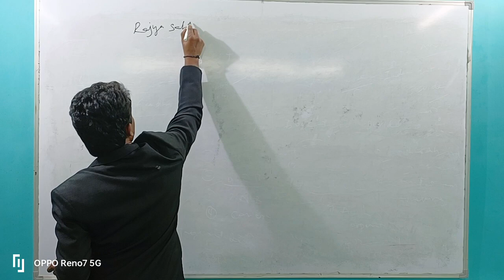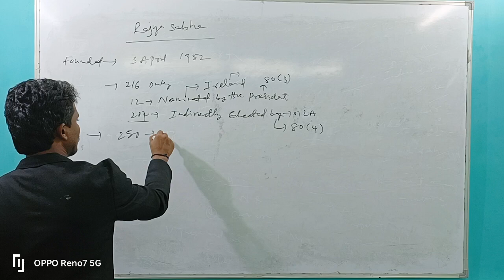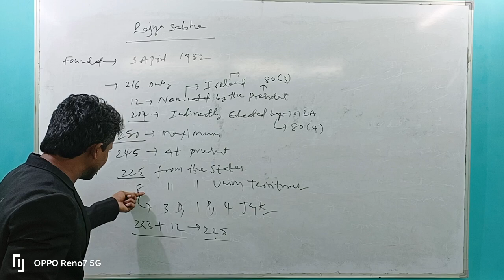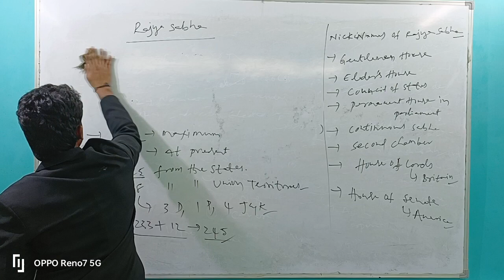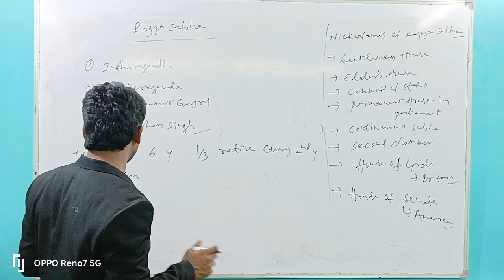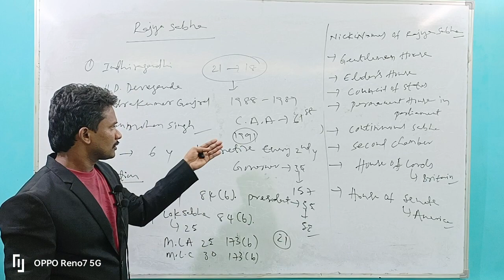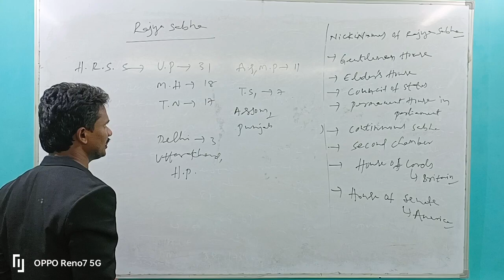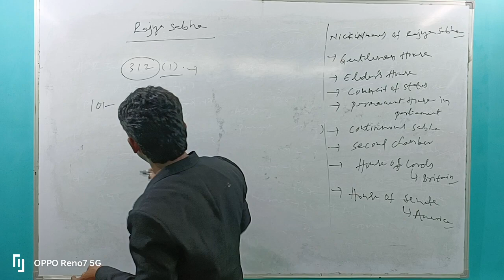RAJYA SABHA EXPLANATION BY SEETHA RAMA RAJU SIR.